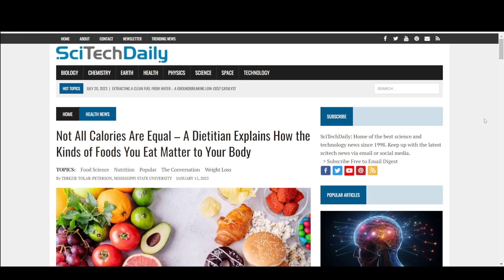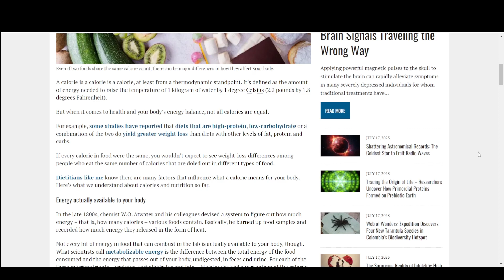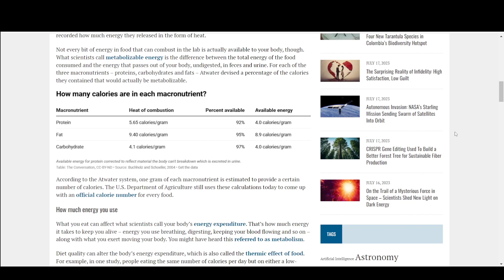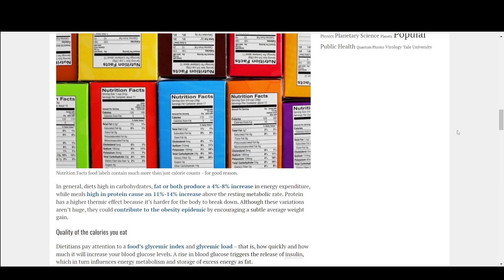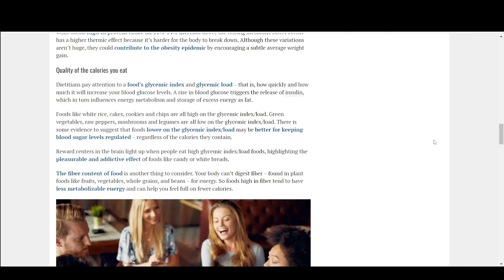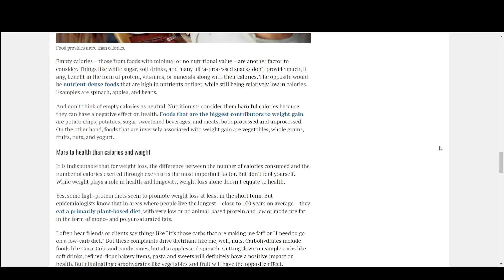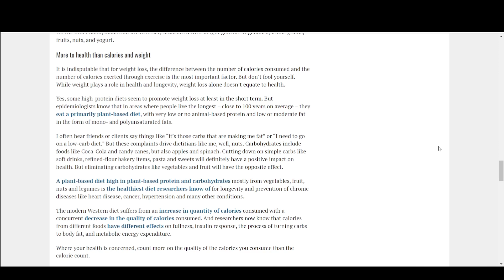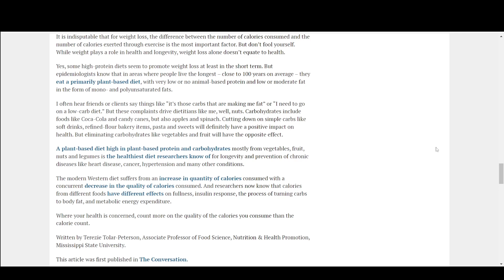آیا کالری تمام غذاها برای بدن ما یکسان هست | Not All Calories Are Equal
سلام
و امّا مقاله امروز می پردازه به این مسئله که آیا کالری مواد غذایی که ما دریافت میکنیم برای تمام مواد غذایی یکسان هست و یا نه البته مقاله بیشتر به بررسی پارامتر هایی میپردازد که بیشتر در مبحث کالری مواد غذایی باید مورد توجه قرار بگیرد چراکه همه ما بیشتر توجه رو داریم به شمارش کالری مواد غذایی در صورتی که شاید این کار آنقدر که پارامترهای دیگه مهم هستن مفید نباشه برای هدف نهایی ما که همون سلامتی بدن هست و درآخر هم مقاله یکسری پیشنهادات مفید رو ارائه میکنه که قابل توجه هست اگر به فکر سلامتی بدن خودمون هستیم

عنوان مقاله؛
Not All Calories Are Equal – A Dietitian Explains How the Kinds of Foods You Eat Matter to Your Body